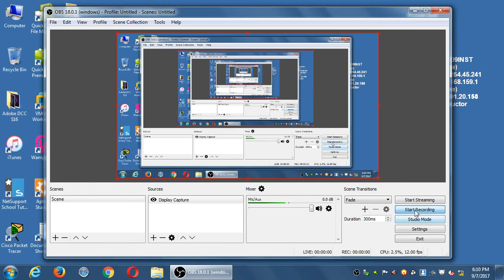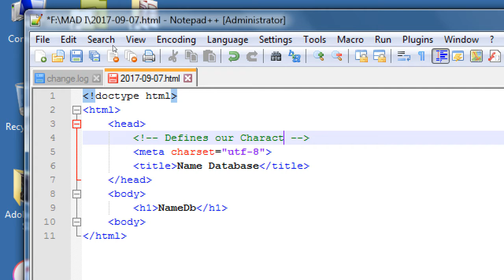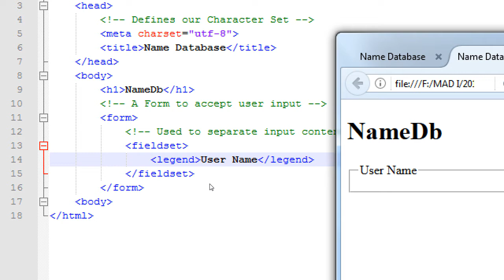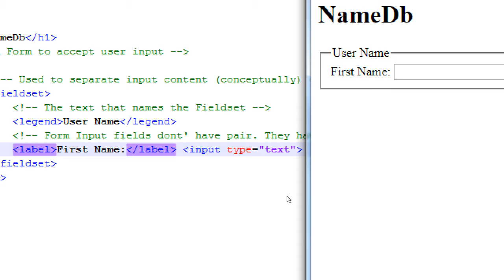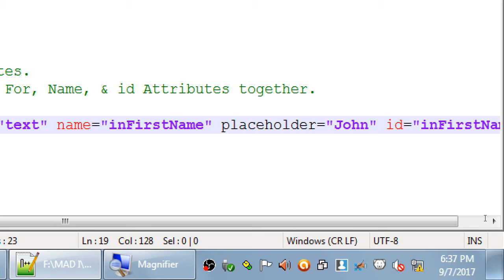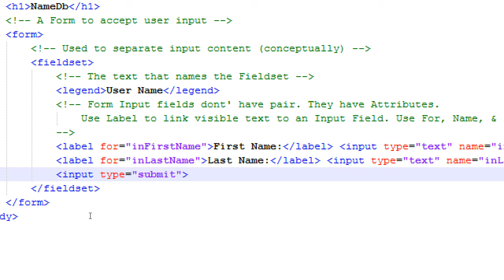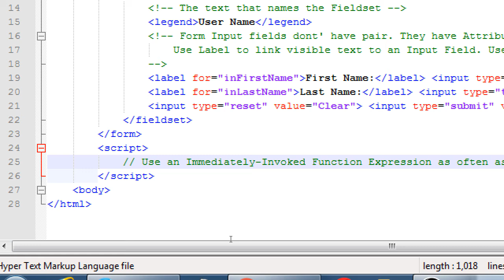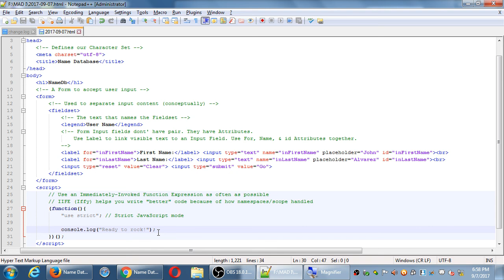MAD I 2017 09 07 18 10 06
A portion of the video is silent. There was a problem with the microphone. Sorry.